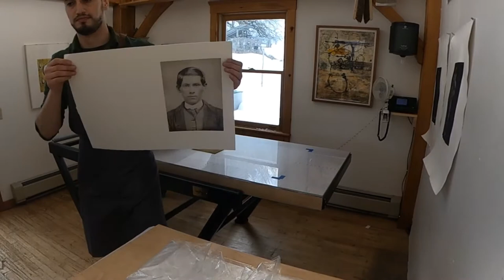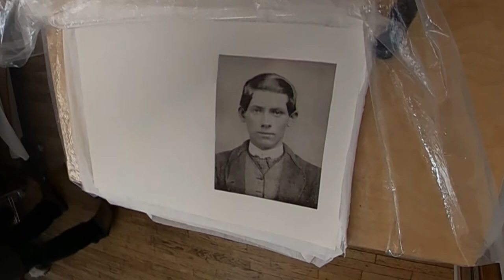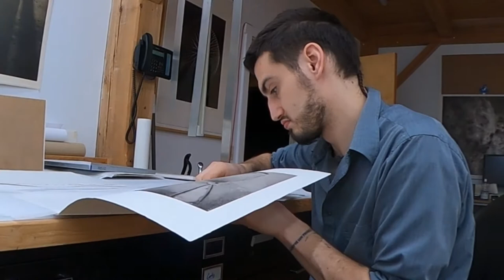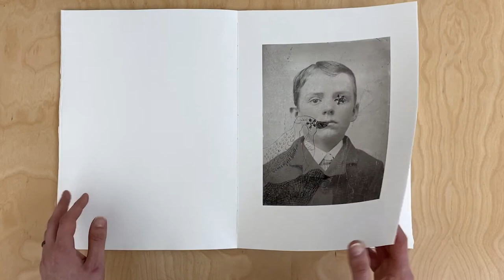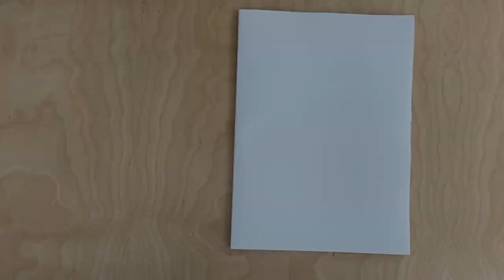Cathy Cone photopolymer gravure project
Six images; some with multiple plates and others with additions in drypoint, printed in different inks on Hahnemühle Copperplate Natural and hand bound into a folio. Printed by Nathanael Kooperkamp in collaboration with Cathy Cone at Cone Editions Press in February, 2020. A unique work with the potential of producing a limited edition. The photopolymer gravure plates were produced by direct to plate method and printed with oil based ink.